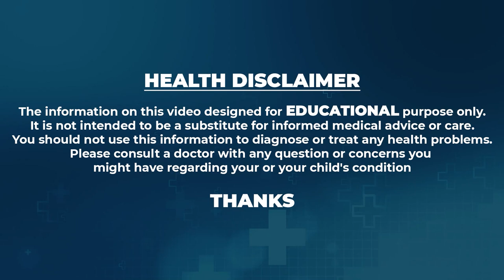Dr Mir Jawad Zar khan Interview on Robotic Knee Replacement Surgery | Suman Tv | Telugu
Dr Mir Jawad Zar khan, Senior Orthopedic surgeon CMD of Germanten Hospitals, shares personal insights and expertise on robotic knee replacement surgery. The video covers benefits, risks and postoperative care. As an expert in the field, Dr Mir Jawad Zar Khan provides valuable advice and tips for those considering this innovative surgical technique.

Dr.Mir Jawad Zar khan Senior Orthopaedic Surgeon from Hyderabad practising at
Germantenhospitals, Hyderabad, Attapur and Managing Director of Germanten Hospital . Germanten Hospital Institution of Advanced orthopaedic & Multispecialty Hospital with word class specialized treatments.Knee Replacement and Hip Replacement Surgeries and Spine and back pain treatments in Hyderabad with German precision Technologies.
For the Appointments
Germanten Hospitals
Opposite :Pilar No-150 ,Attapur  ,Hyderabad
Telangana-500048